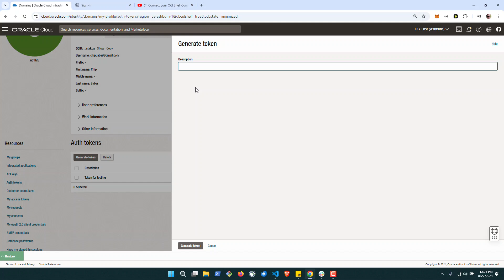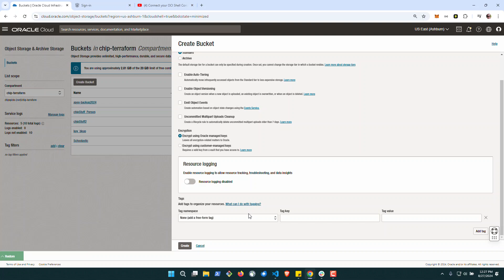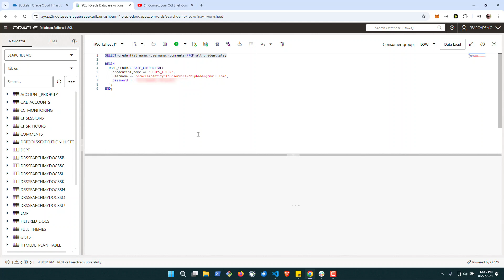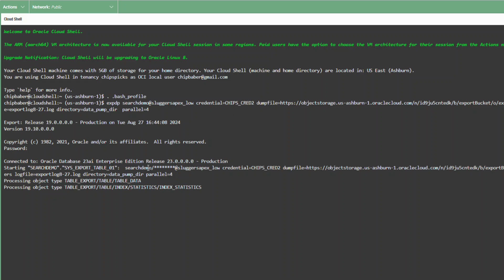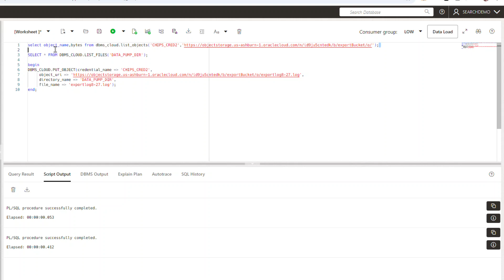Data Pump 101 for Autonomous Database in OCI Cloud Shell Console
In this video we will show how to quickly export information from your Autonomous database to object storage leveraging Oracle Data Pump and the OCI Shell Console. The video begins by setting up a auth token, a object storage bucket and opening the shell console. From there we connect into SQL*Web Developer and look at how to create a credential in the database to connect to object storage directly, then will construct a simple export statement that saves the .dmp to our object storage location. For learning purposes we will save our export.log file to the built in data pump directory, then show you how to both query the directory and how to move files from the out of the box directory to object storage leveraging the DBMS_CLOUD.PUT_OBJECT API. The code samples inside github include additional examples of import statements, export statements and code samples to delete credentials.